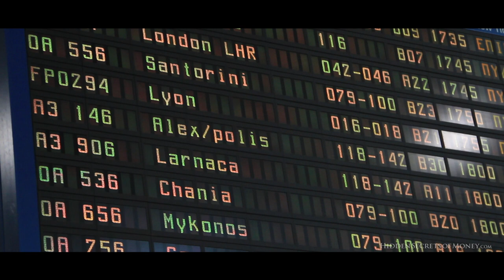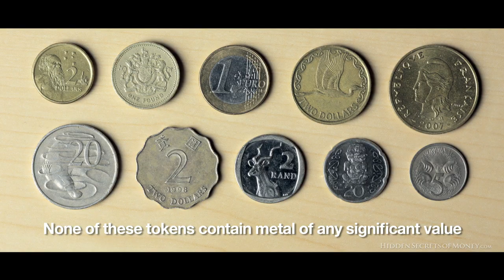Silver & Gold - Mike Maloney's Hidden Secrets Of Money Ep 2 Trailer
Ben Bernanke claims that he doesn't understand gold. Maybe he should watch this video series? What do you think? Hopefully Bernanke signs up to the newsletter to see the new episode first See you there.